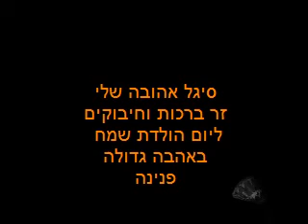מצגת ליום ההולדת של סיגל יקירה שלי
זר ברכות ליום הולדתך סיגל אהובה ♥ מצגת תמונות